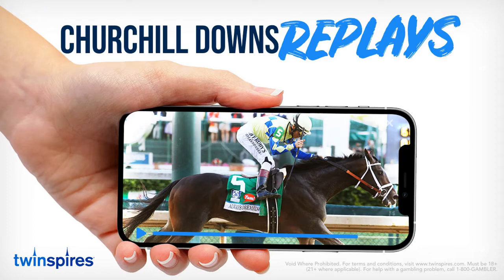Churchill Downs Race Replays - 06.20.21